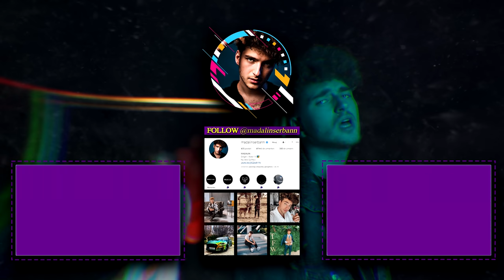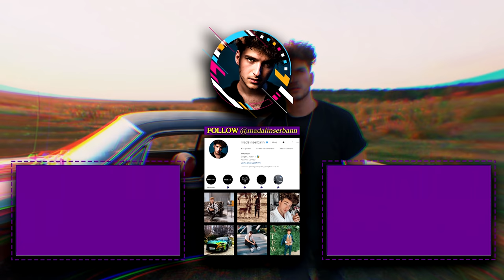GHICESTE VEDETA CU DORIAN POPA